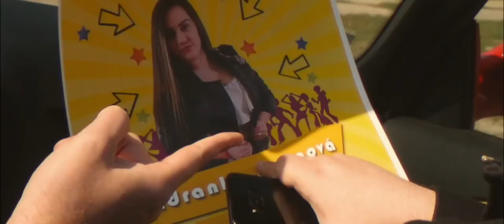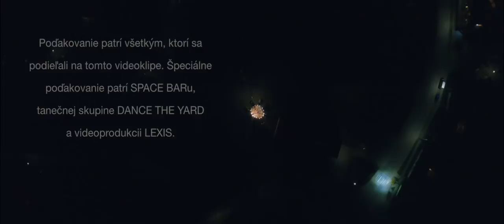Jadranka Bangová - Viem 2018 (Official)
Nový HIT Jadranky Bangovej, tentokrát v štýle Funky.

ZDIELAJTE ODOBERAJTE !

Hud. produkcia - Drahoslav Bango
Autor Hudby - Drahoslav Bango
text - Drahoslav Bango, Mário Czaník
Spev - Jadranka Bangová
Vokály- Drahoslav Bango, Jadranka Bangová
Arrangement - Drahoslav Bango, Roman Solčanský, Josef Bagár
Gitara - Zsolt Várady
Mix and Master - Josef Bagár
Record - PUPO Records, Roman Solčanský

Video - Lexis Production

Cover of Finucci Bros